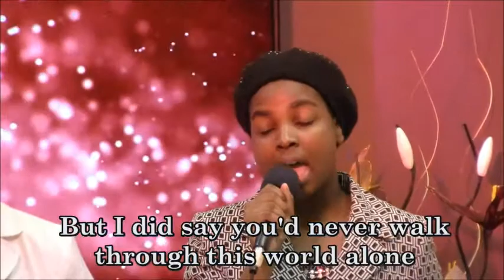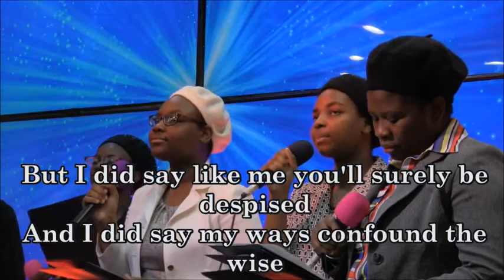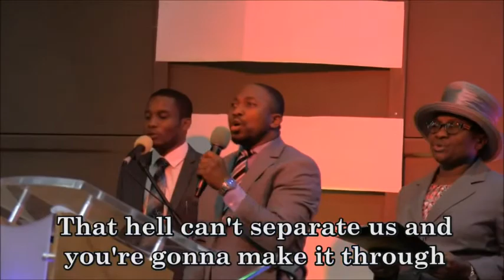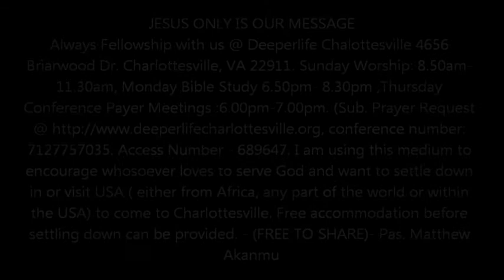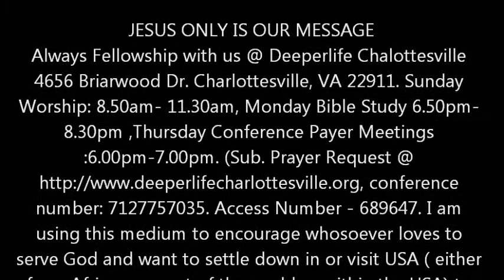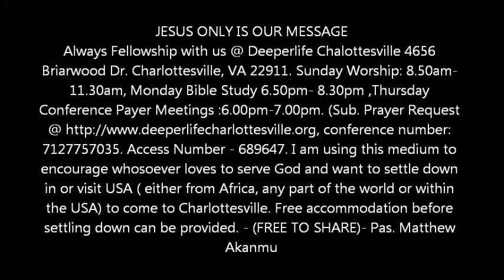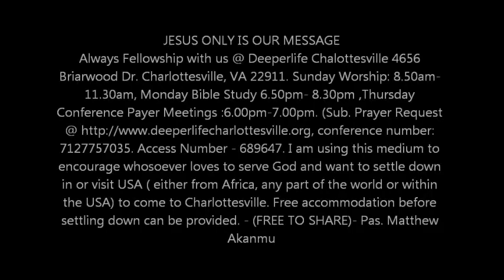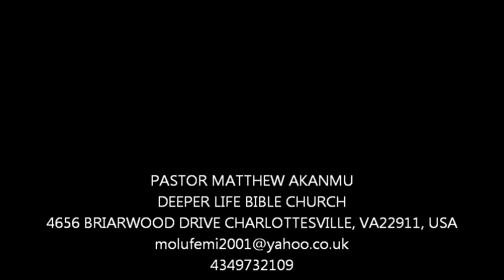THE FAITH THAT CONQUERS BY PASTOR W.F. KUMUYI